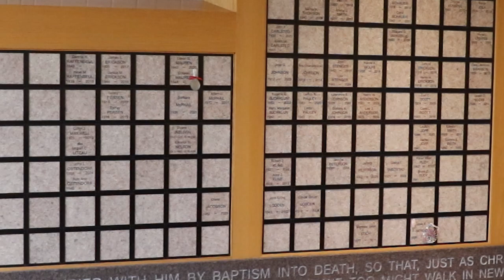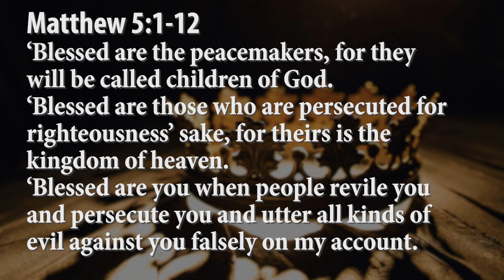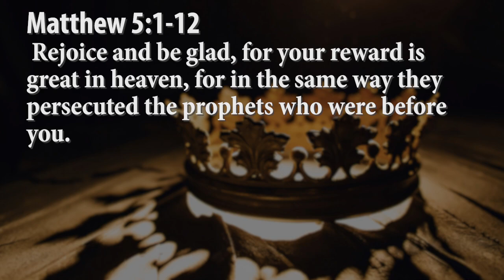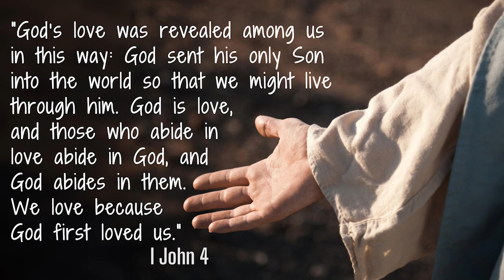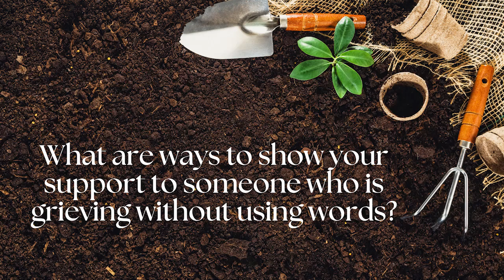"Comfort" -- Sermon from November 2, 2024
Pastor Stephanie shares a message for All Saints Day on finding comfort in grief as Jesus promised in the Beatitudes.